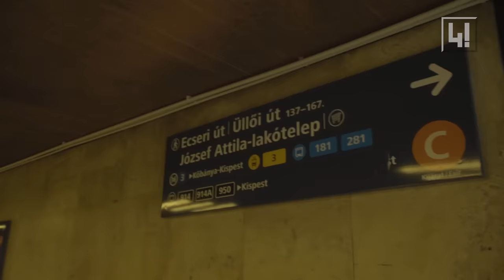Mintalakótelep volt, a nyomordrogozás egyik legijesztőbb központja lett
Az elmúlt két évben a József Attila-lakótelep bejárata lett a budapesti nyomor drogozás egyik legijesztőbb központja. A békés telepi élethez szokott lakók rettegnek a hol agresszív, hol ájultan heverő dizájnerdrogosoktól.